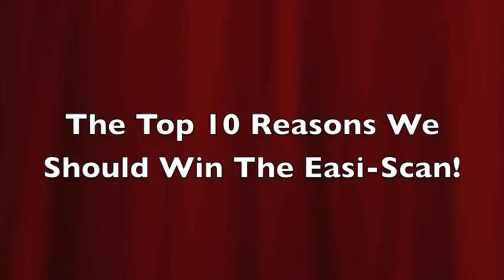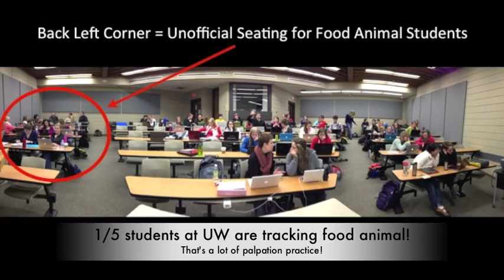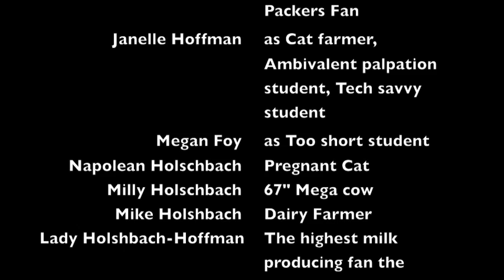UW-Madison veterinary students give the top 10 reasons they need an Easi-Scan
University of Wisconsin - Madison - AABP Student Chapter veterinary students give 10 reasons their university is deserving of an Easi-Scan ultrasound system.